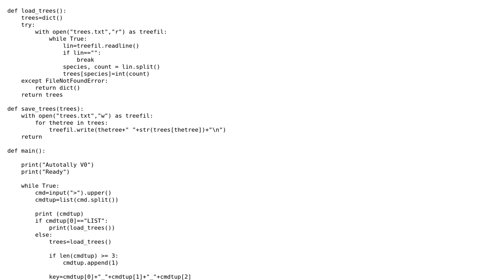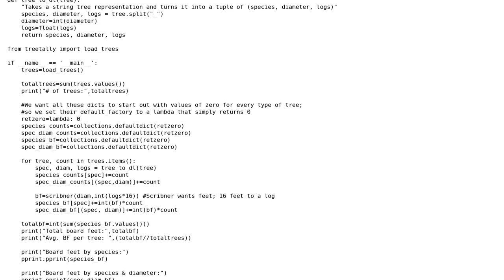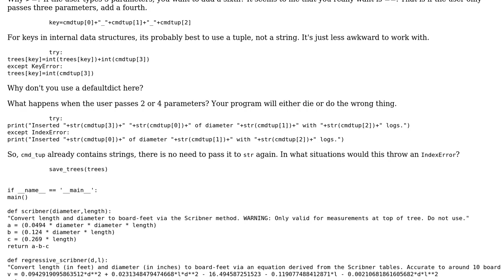Code Review: Tapes, Trees, Trunks & Tallies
With thanks & praise to God, and with thanks to the many people who have made this project possible! | Content (except music & images) licensed under CC BY-SA | Music | Images & others | With thanks to user Winston Ewert user Schilcote user Malachi user Jamal and the Stack Exchange Network Trademarks are property of their respective owners. You are responsible for your own actions.